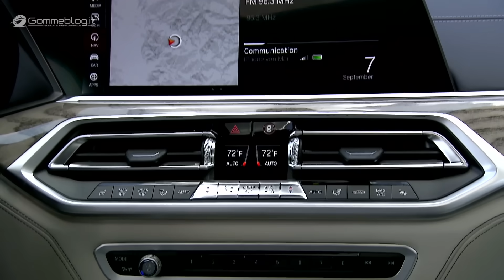Inside BMW’s SECRET Factory 🇺🇸 How the X7 SUV Is Hand-Built to Perfection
Discover the hidden secrets behind the BMW X7's factory production! 🇺🇸 From cutting-edge robotics to hand-crafted precision, this exclusive tour shows how BMW builds luxury from the ground up.
🔧 See the step-by-step process of creating one of the world's most advanced SUVs.
🚀 Watch now and explore the engineering excellence behind the BMW X7!

🎥 Don't miss this spectacular journey into the production of an iconic car. If you're passionate about electric cars, engineering and Porsche, this video is for you!

🎥 Watch how every BMW is made, from motorcycle to SUV to engine.

If you like our content and want to help us grow, you can do it easily and for free 👉 By clicking and purchasing through our affiliate link on Amazon, a small percentage of your spending will be recognized as support, at no additional cost to you.

🚗 Do you love cars and want to stay up to date on the most exciting news in the world of motors?

🔥 Don't miss a single update on new releases, test drives, curiosities and advice for true enthusiasts! 📹 On Gommeblog.it you will find exclusive content, useful guides and all the previews of the most anticipated cars.

🎯 Join the community of enthusiasts who live the world of motors to the fullest.